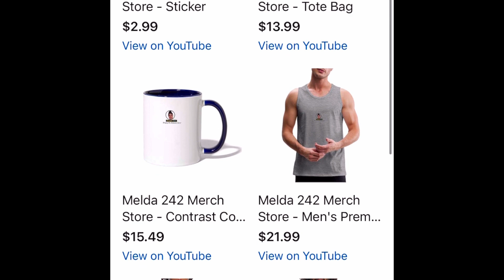Entrepreneurial Wednesdays | Episode 014 | Melda 242 | The Inspired Empowered Mama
Entrepreneurial Wednesdays supports the business of small business owners.

Podcast